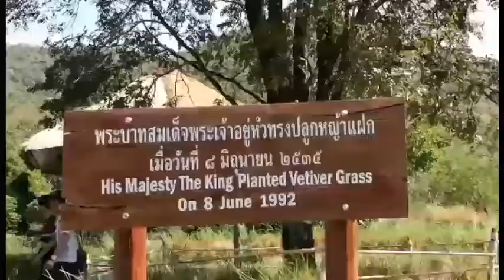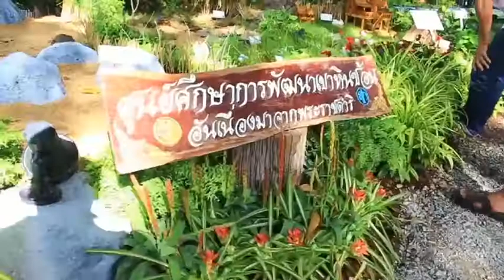ทุ่งทานตะวันเขาชะงุ้มราชบุรี